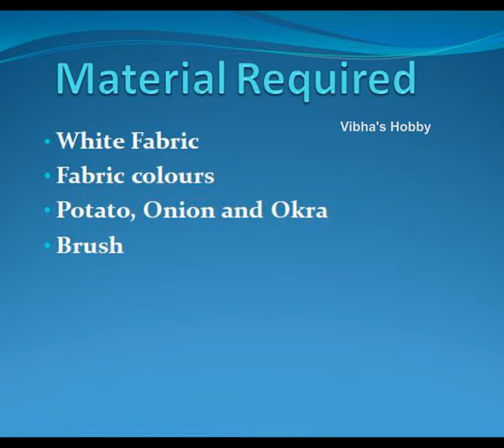Vegetable block printing on fabric/ Fabric painting using vegetable blocks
Try this easy , interesting and fun filled technique of  fabric painting using vegetables block printing method.